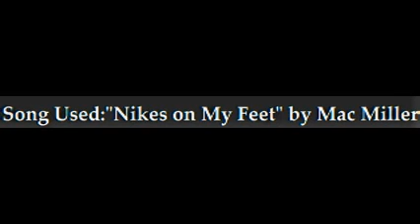Mac Miller Passed Away At 26